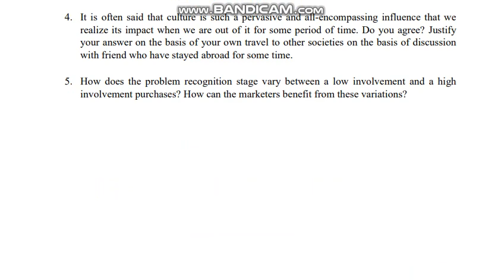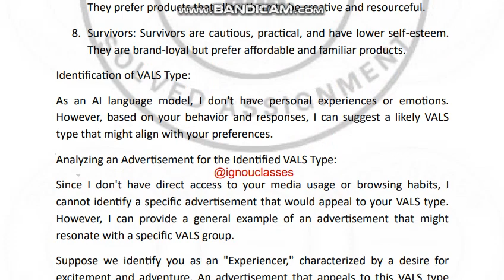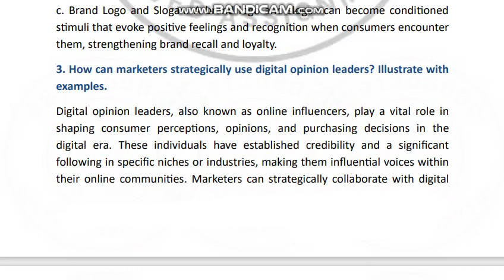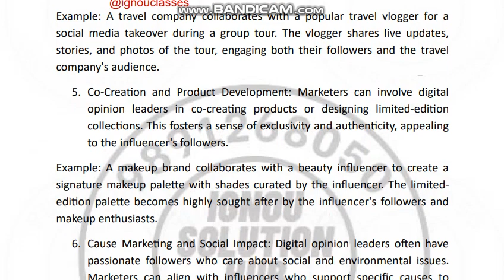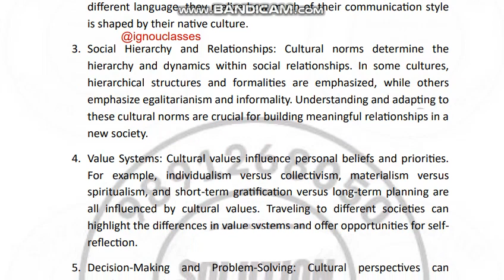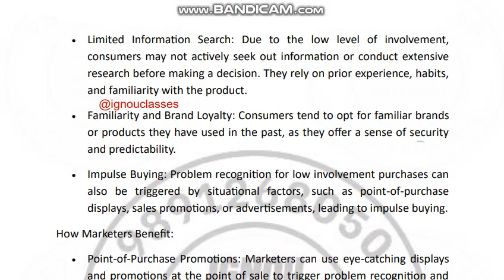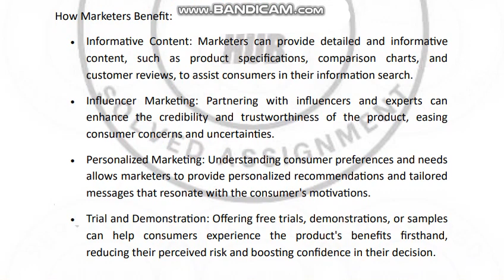IGNOU MMPM - 001 Solved Assignment July 2023 Jan 2024 PDF | MBA | Consumer Behavior